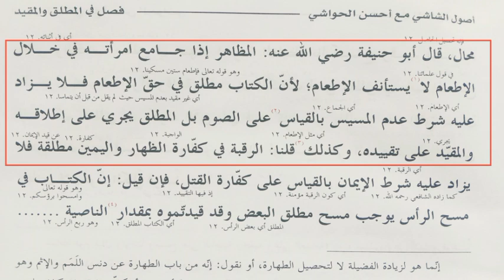Usool e shashi lecture No:14 || Mutlaq aur muqayyad || مطلق اور مقید کی چھٹی مثال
The principle of jurisprudence is the knowledge which discusses the conditions of the concise arguments of jurisprudence, the ways to benefit from these arguments and the conditions of the beneficiaries.

Usool u shashi lecture No:14

 Leading scholars have written authoritative and authoritative books. In this knowledge, 4 branches of taking the argument of Shariat-e-Muhammad (peace be upon him) are discussed on Quran, Hadith, consensus and analogy.  Can understand details very easily.

Links